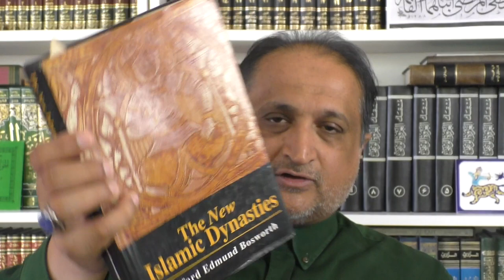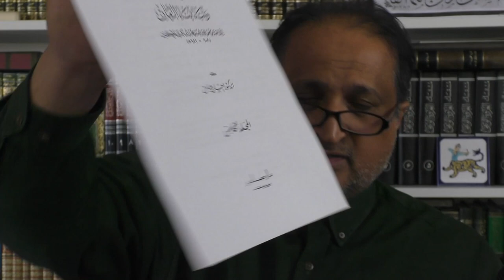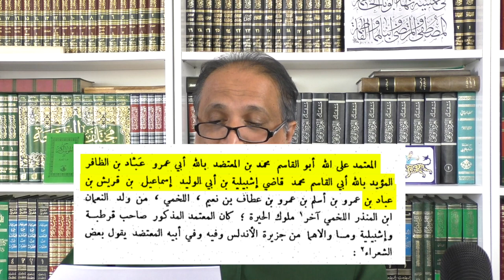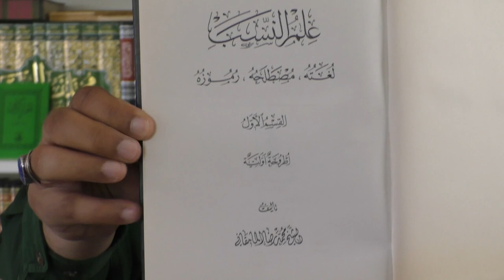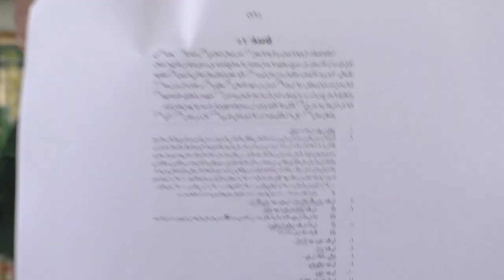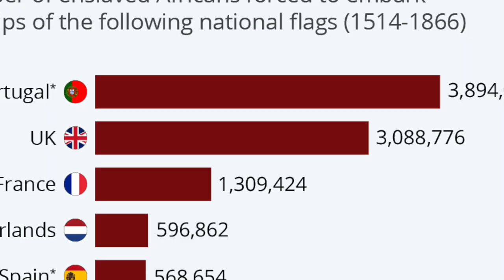The QUEEN OF ENGLAND is NOT a descendant of the PROPHET MUHAMMAD (Hamza Yusuf Knockout)